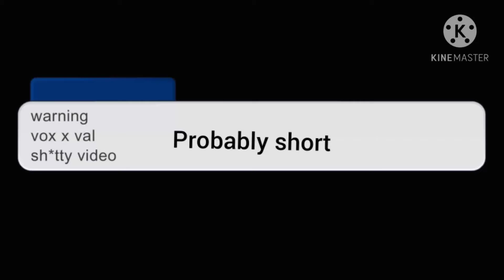if i was in a room for 24 HOURS with vox and val *part 1*